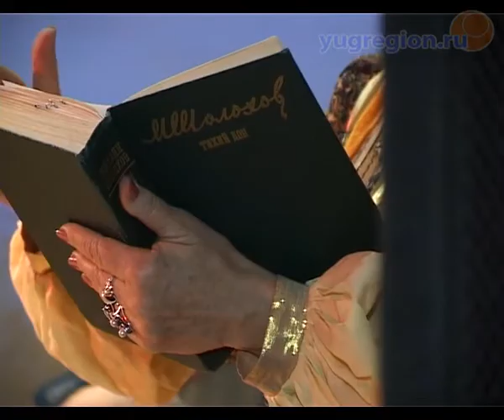В Ростове стартовал проект песни Тихого Дона_0